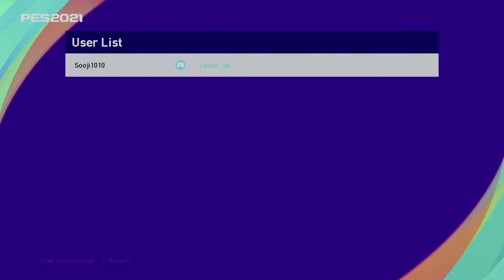Ball not falling to me